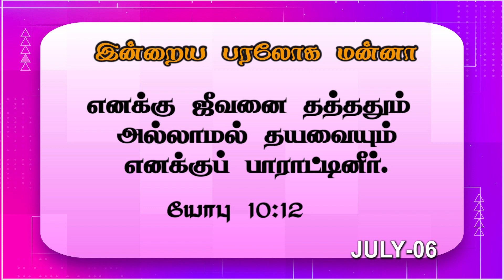இன்றைய பரலோக மன்னா| JULY 04-07-2023